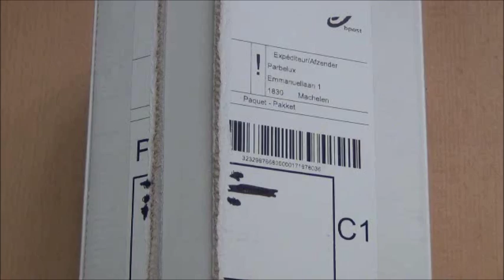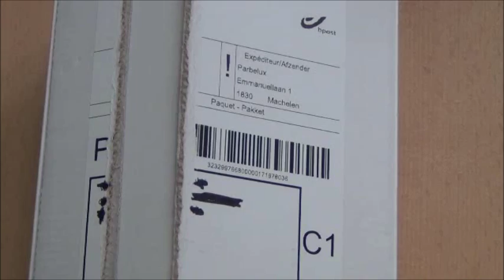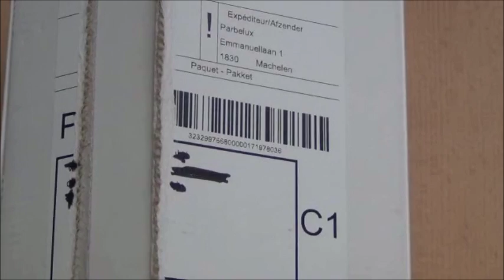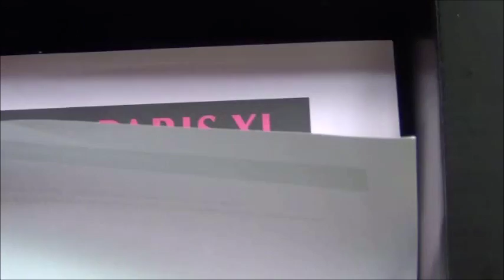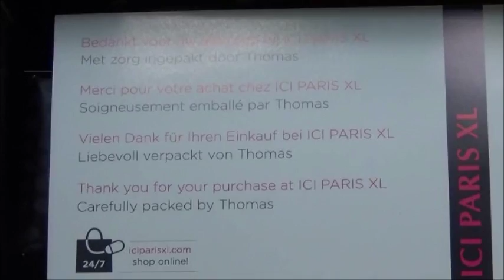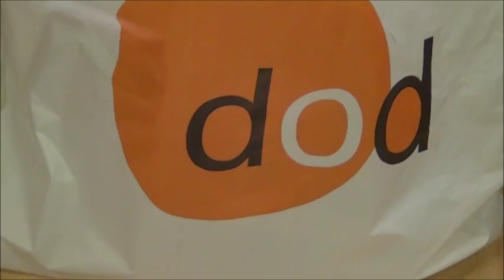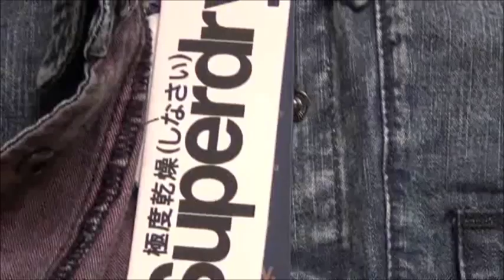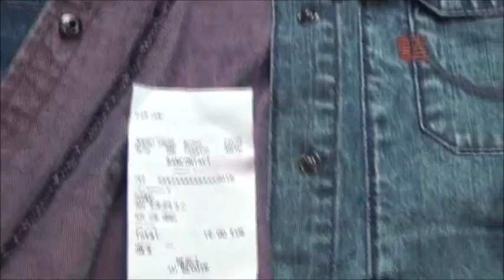Заказ у ICI PARIS XL/ Webshop ICI PARIS XL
Заказ у ICI PARIS XL
Webshop ICI PARIS XL
Dod